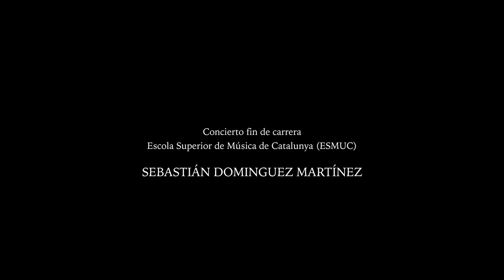"Agra"- Sebastián Domínguez- Concierto Auditori Barcelona 07 06 2014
Auditori de Barcelona
DUMA 4TET

Sebastián Domínguez (Guitar)
Claudio Marrero (Sax)
Manel Fortià (Bass)
Daniel González (Drums)